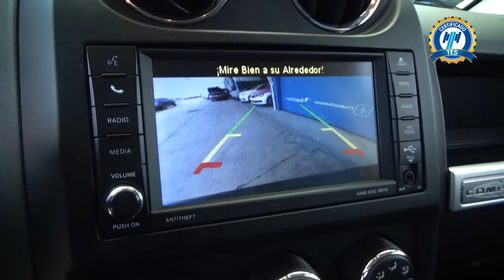Jeep / Compass / 2017 - 2068